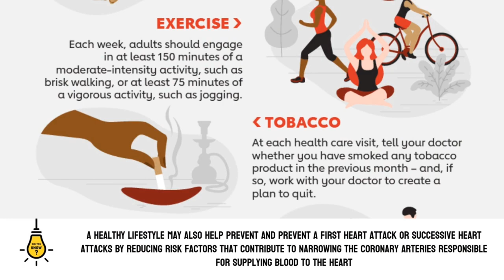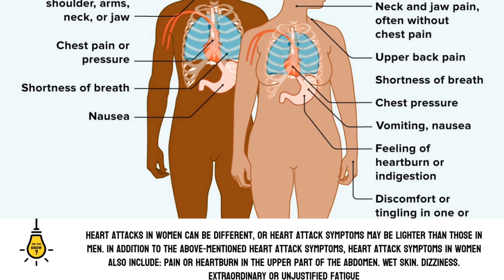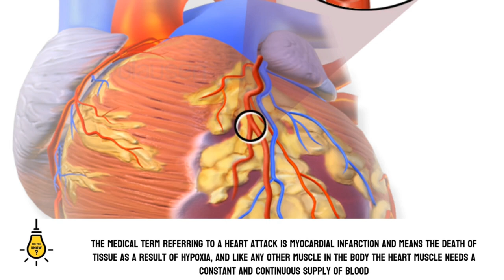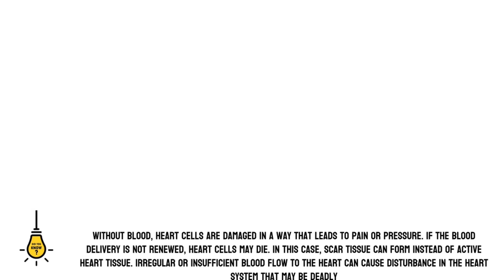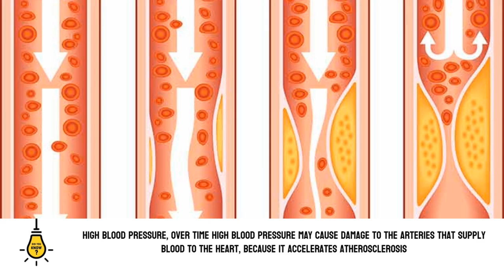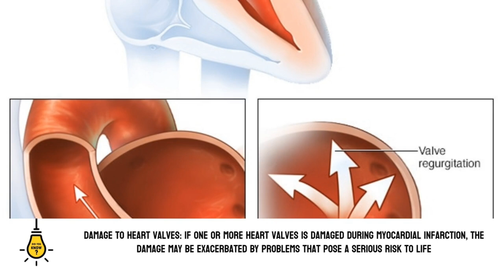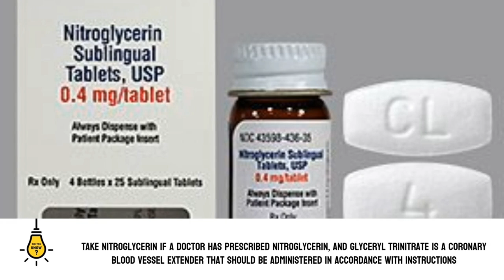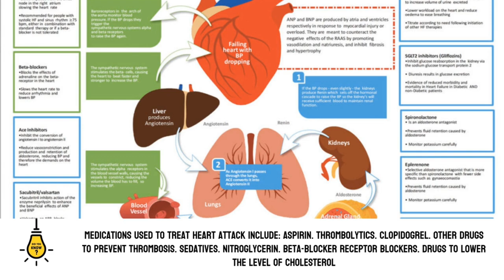Heart attack, sudden illness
There are several key keywords related to heart attack:

1. Heart attack ( Heart attack) - is a common term to refer to a heart attack.

2. Myocardial infarction (Myocardial infarction) - a damage or death of heart muscle cells due to interruption of blood supply.

3. STEMI (ST-Elevation Myocardial Infarction) - a type of more serious heart attack in which a complete blockage of the artery occurs.

4. NSTEMI (Non-ST-Elevation Myocardial Infarction) - another type of heart attack in which there is a partial blockage of the artery.

5. Atherosclerosis (Atherosclerosis) - the accumulation of fat and cholesterol in the walls of the arteries, which leads to blockage of the arteries.

6. Risk factors-such as high blood pressure, smoking, obesity, diabetes and others increase the risk of heart attack.

7. Signs and symptoms (Signs and symptoms) - such as chest pain, shortness of breath, arm and hand pain.

8. Diagnosis ( Diagnosis) - using medical tests such as ECG and hemodialysis.

9. Treatment-may include medical procedures such as removal of the blockage or re-perfusion of blood to the heart.

These are some of the key keywords related to the topic of heart attack.